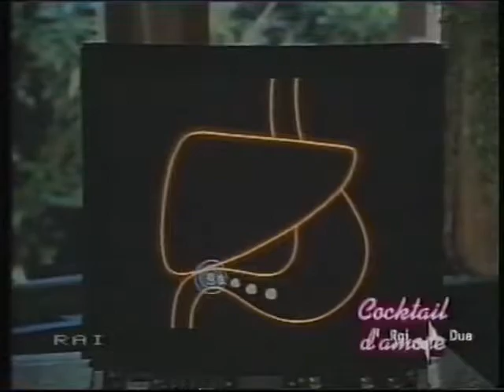Coppola e Silvestrin a Cocktail d'Amore - il telecomando del videoregistratore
Elucubrazioni sugli anni 80 dalla fondamentale prima serie di Cocktail d'Amore